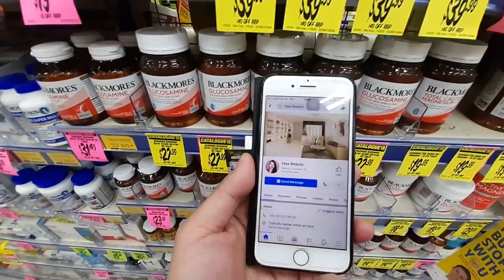Sản phẩm chính hãng tại siêu thị Chemist của Úc